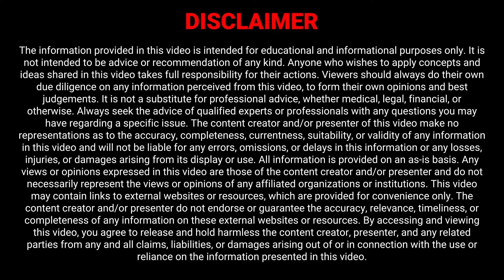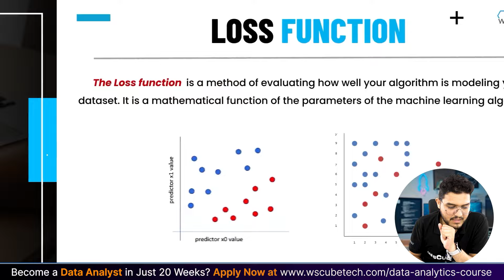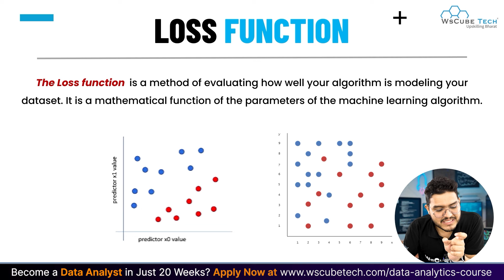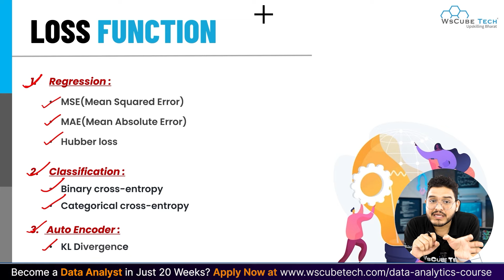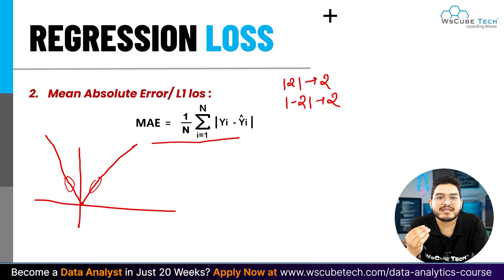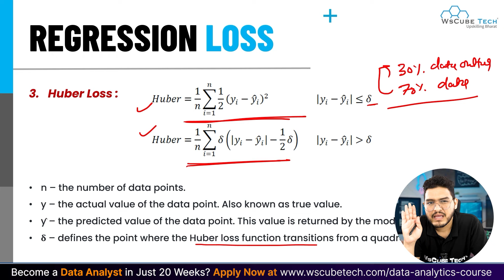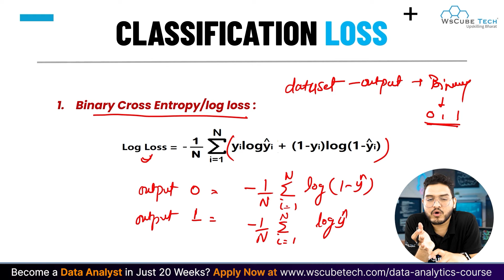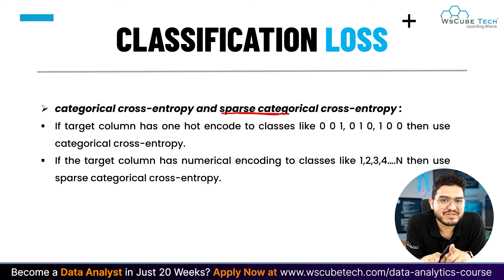What is Loss Functions in Neural Networks & Deep Learning (L1 & L2) | Deep Learning Tutorial - 08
Become a Data Analyst with Industry Top Mentors: Over 120+ Hrs. Live Sessions, 20+ Projects, and 20 Jam Sessions & More

WsCube Tech stands out as a leading EdTech platform, offering comprehensive education in Python, Machine Learning, and various Data Science skills. Our approach involves both online and classroom training, featuring hands-on projects delivered practically by seasoned industry experts.